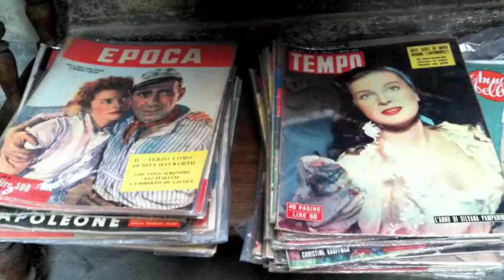Il Dolce Fa Niente!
The Tribe visits Tuscany